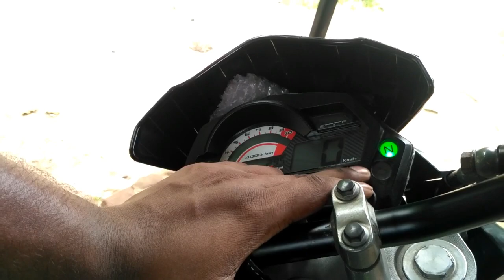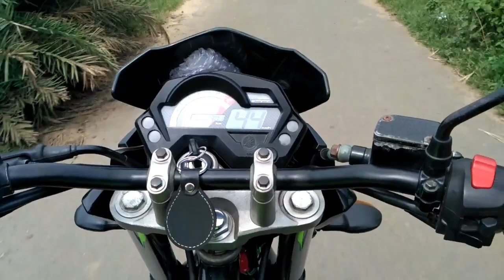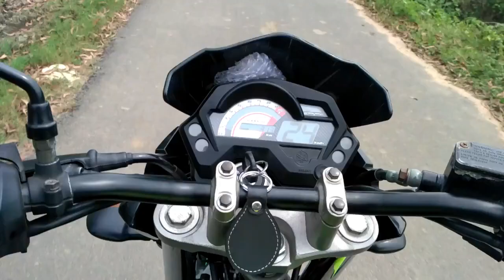Check Engine Light Problem In Yamaha FZS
MT VLOGGER